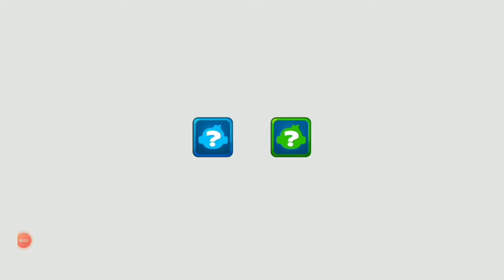COLLECTION EVENT/ BLOONS TD6 @BloonsMania 🔥